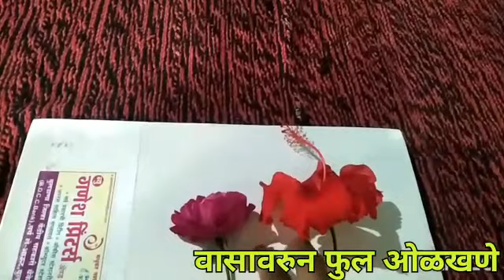अंगणवाडीतील बालकांना सुगंधावरून फुल ओळखणे preschool icds-buldana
अंगणवाडीतील बालकांना वासावरून फुल ओळखणे preschool icds-buldana